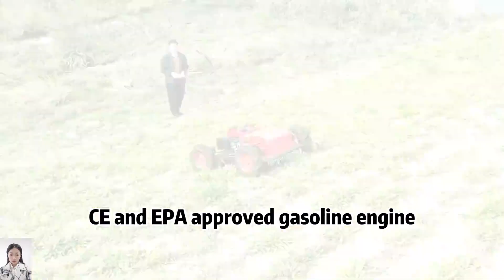7Hp 7.5HP 9HP 15HP gasoline engine commercial crawler remote control commercial lawn mower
7Hp 7.5HP 9HP 15HP gasoline engine commercial crawler remote control commercial lawn mower

The remote control functions include engine start, raising and lowering the mower deck, turning on lights, and speed control. Every year slope mowing accidents occure causing injuries and sometimes even death. Removing the operator from the machine removes the risks.

It has a wide range of abilities for maintenance areas. Consider the types of plants in the area. The blades on these mowers — especially with Italian imported cutting blade installed — can cut through thick grassy and woody growth.

Vigorun Tech focus on the research & development of remote control and auto pilot intelligent machinery that solve business challenges and improve opportunities for profitability and growth for landscaping contractors, football fields, mountain slopes, communities and greenhouses and orchards, and more. Our robotic mowers reduce unnecessary labor costs, improve profitability, create safer working conditions.

Specification:
Model: VTC550-75/VTC550-90/VTC800-160/VTW550-70/VTW550-90
Cutting Width: 550mm/550mm/800mm/550mm/550mm
Walking Speed: 0-6km/h  /0-6km/h  /0-4km/h  /0-6km/h  /0-6km/h
Working Degree: 0-40°/0-40°/0-50°/0-50°/0-50°
Adjustable Cutting Height: 10~150mm/10~150mm/10~180mm 40/80/120mm /10~180mm
Min Ground Clearance: 20mm/20mm/20mm/20mm/20mm
Remote Control Range: 200m/200m/200mm/200mm/200mm

Engine
Fuel Type: Gasoline/Gasoline/Gasoline/Gasoline/Gasoline
Brand: Yamaha/Loncin/Loncin/Loncin/Loncin
Power / Emission: 7.5Hp / 175cc  /9Hp / 224cc  /16Hp / 452cc  /7Hp / 196cc /9Hp / 224cc
Engine Type: Single cylinder, four stroke/Single cylinder, four stroke/Single cylinder, four stroke/Single cylinder, four stroke
Start Method: Electric start/Electric start/ Electric start/ Pull start/ Electric start
Emission Standard: Euro 5/Euro 5/Euro 5/Euro 5/Euro 5
Fuel Tank: 2L/2L/10L/2L/2L
Working Time: 2h/2h/6h/2h/2L

Walking Motor
Motor Type: Brush electric traction/Brush electric traction/Brushless electric traction/Brush electric traction/Brushless electric traction
Voltage / Power: 12V / 600W  12V / 600W  24V / 1000W  48V / 400W  24V / 1000W

Dynamo: 12V 1500W/12V 1500W/24V 2500W/*/12V 1500W
Battery: 12V 12Ah/ 12V 12Ah/24V 40Ah/48V 80Ah/24V 20Ah

Machine Size: 930 x 860 x 580mm/930 x 860 x 580mm/1070 x 1170 x 610mm/990 x 820 x 430mm/920 x 860 x 590mm
Package Size: 1060 x 960 x 810mm/1060 x 960 x 810mm/1170 x 1270 x 910mm/1120 x 920 x 650mm/1060 x 960 x 810mm
Machine Weight: 135kg/150kg/240kg/100kg/140kg

7Hp 7.5HP 9HP 15HP gasoline engine commercial crawler remote control commercial lawn mower
China made robot lawn mower for hills low price for sale, chinese best remote slope mower
9HP Loncin 224cc gasoline engine travel speed 0~6Km/h remote controlled mower
China made remote control mower on tracks low price for sale, chinese best remote slope mower for sale
self propelled 4 stroke gasoline engine fast weeding tracked remote controlled bush trimmer

China made remote brush cutter low price for sale, chinese best rc mower
gasoline engine working degree 40° 200 meters long distance control remotely controlled brush mower
China made radio controlled lawn mower low price for sale, chinese best remote controlled grass cutter
Loncin 196cc 7HP gasoline engine 20 inch cutting blade remote control mower with tracks
China made remote controlled lawn mower low price for sale, chinese best remote controlled mower